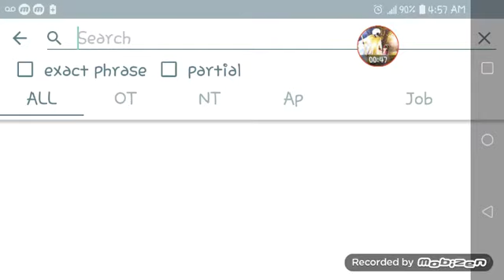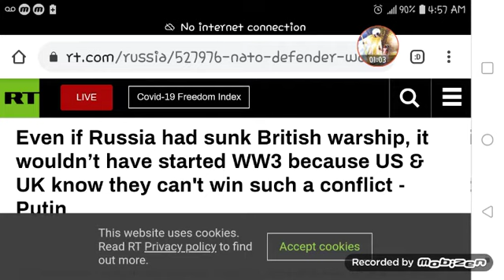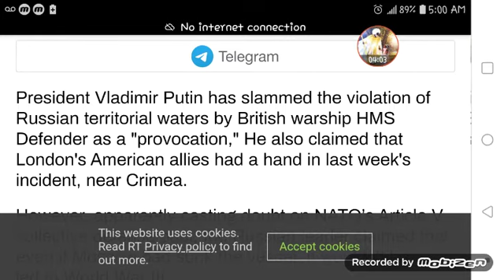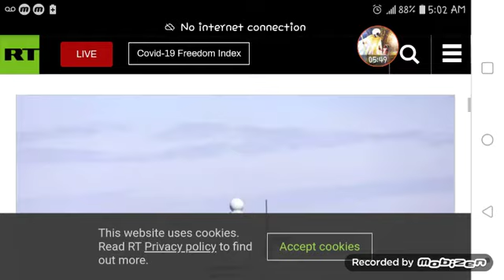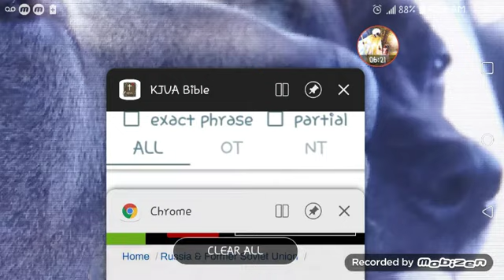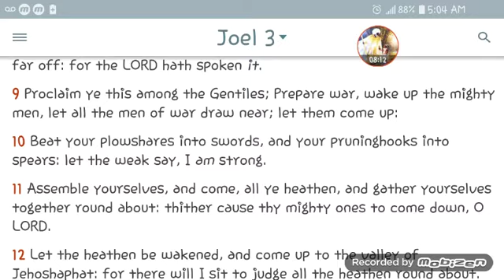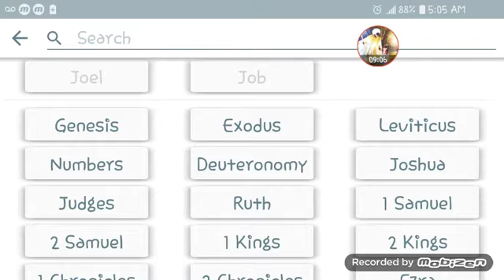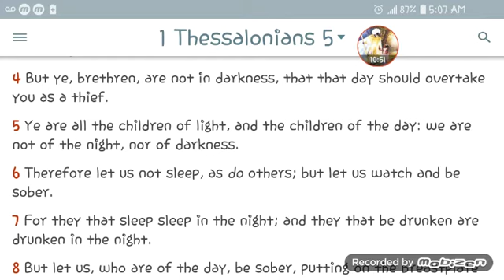IT WAS ALL GOOD JUST A WEEK AGO (WW3 NEWS)